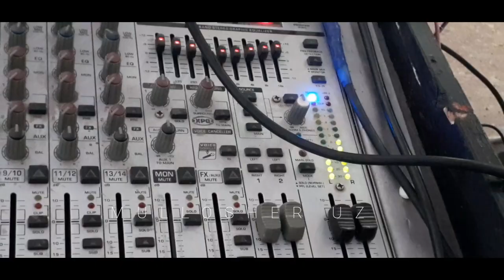Сӯх тумани дўстлик боғи 2023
Сӯх Туман истироҳат боғи"да ҳар куни байрам 2023 марҳамат бемалол келиб дам олинглар